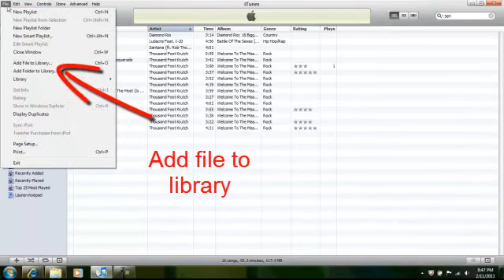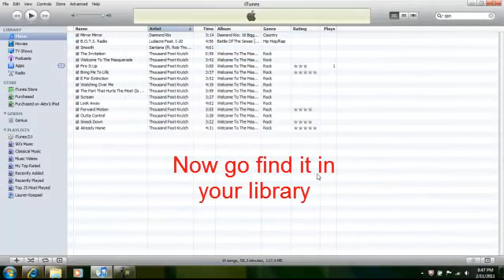How to Import Files to your iTunes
This is a quick video showing you how you can import downloaded files into your library!

You can use this site to download any song you want!